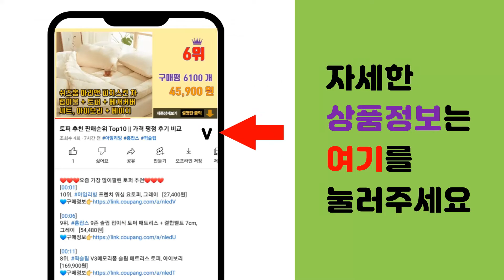도어 추천 판매순위 Top10 || 가격 평점 후기 비교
❤️❤️❤️요즘 가장 많이팔린 도어 추천❤️❤️❤️

[00:01]
10위. HK매직튼튼 국내산 방문현관손잡이 BB001 [12,500원]

[00:06]
9위. 리버그린 현관문 손잡이 열쇠형 9000B SS, 1개 [12,000원]

[00:11]
8위. 방문 손잡이 블랙 버튼형 B-1105, 1개 [10,520원]

[00:16]
7위. K-1인더스트리 버튼방식 방문손잡이 호프 그레이, 1개 [11,350원]

[00:21]
6위. #[METEOR] 슬라이딩도어 부속 (통레일) 손잡이 댐퍼 하부가이드, 목문형 A형 (측면고   [52,000원]

[00:26]
5위. #[경신창호산업] ABS도어 방문 화장실문 문 문짝 욕실문 화장실문교체 셀프시공, 재고도어(   [75,000원]

[00:31]
4위. 방문 손잡이 그레이 버튼형 B-1114, 1개 [8,410원]

[00:36]
3위. GLK 버튼형 방문손잡이 심플그레이, 1개 [12,600원]

[00:41]
2위. 모던도어 굿디자인 ABS도어 시리즈, 선택14 모던라인014 [97,000원]

[00:46]
1위. K1 방문 손잡이 심플 그레이, 1세트 [11,350원]